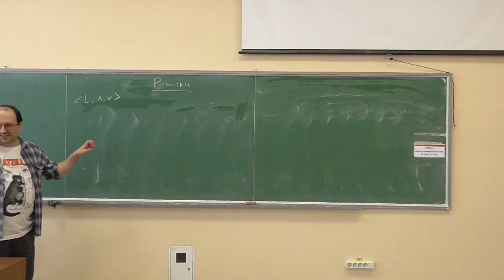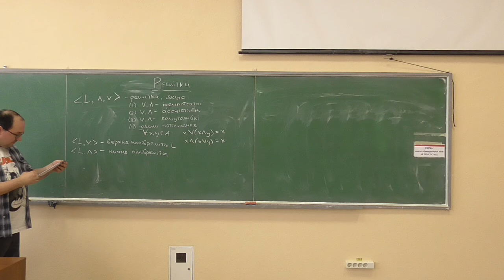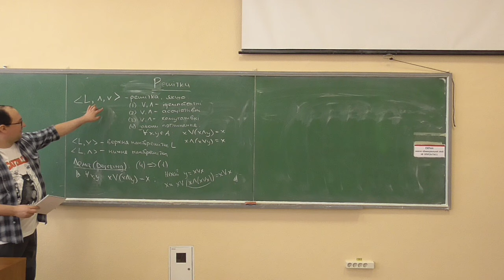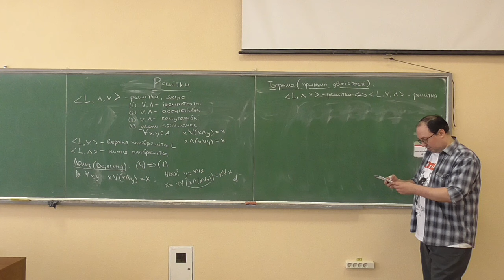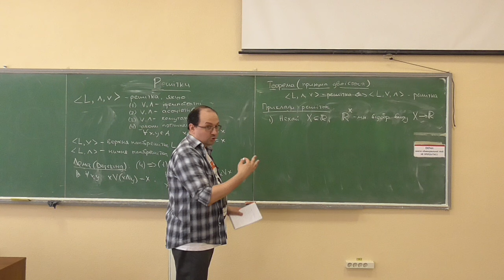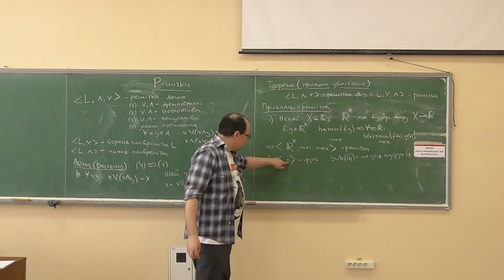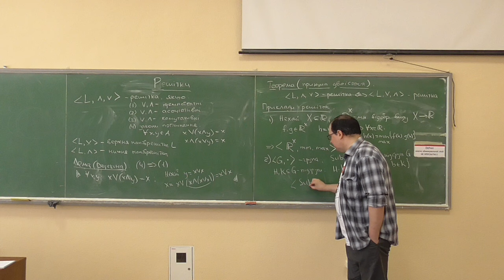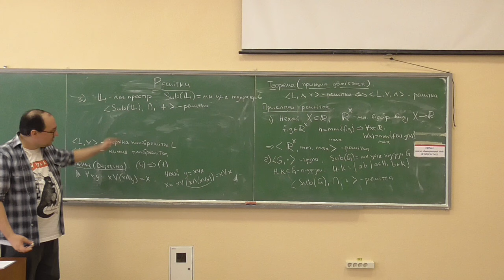ДМ2-АА, лекція 07-2: решітки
Розглянуто такі питання:
— означення решітки та її напіврешіток;
— лема Дедекінда;
— принцип двоїстості для решіток;
— приклади решіток.